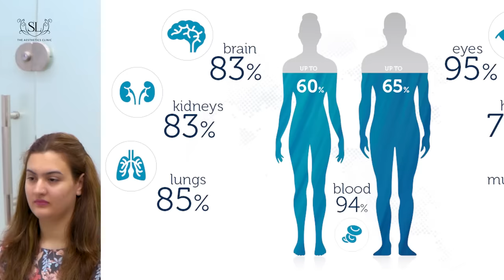Dr. Shaista Lodhi: Expert Practical Advice | Moisturizer & Hydration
The Magic of Retinol with Dr. Shaista Lodhi: Your Skin's Best Friend!GlowWithRetinol

🌟 In this video, Dr. Shaista Lodhi shares her expert insights on a crucial aspect of skin care: the difference between hydration and moisturizer, and why incorporating a moisturizer into your routine is essential for healthy, radiant skin.

Discover the science behind these skincare essentials, understand their unique roles, and get practical tips for achieving and maintaining optimal skin hydration. Dr. Shaista Lodhi, a trusted name in skincare, brings her expertise to you.

Learn more about skincare at Dr. Shaista Aesthetic Clinic in Lahore and Karachi, as well as Shaista Lodhi Clinic in Karachi, where you can receive personalized guidance.